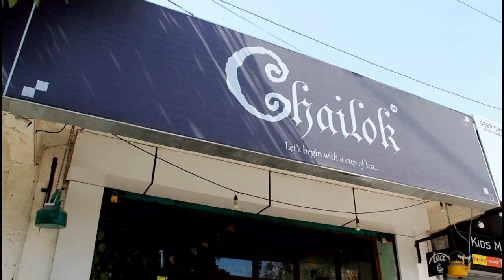Episode 3:Cricketer Aryan Juyal II No Excuse By Pankaj Pandey II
Aryan Juyal, a prodigy, and denizen of Haldwani city have reached another checkpoint in his odyssey of reaching the hall of fame of cricket by playing in the Under-23 Cricket team of India. He was also an honored player of the Under-19 Cricket team which brought home the World cup in 2018. Adding to his attainments he debuted in Ranji this season. Herewith more on his cricket career we have Aryan Juyal on our show NO EXCUSE.

Location- Haldwani Chailok

Camera- Prasant Bhojak & Yogita Singh
Script- Saurabh Kanpal
Media Partner- Haldwanilive
Special Thanks- Vipul Balutia, Pic klick & Rahbar